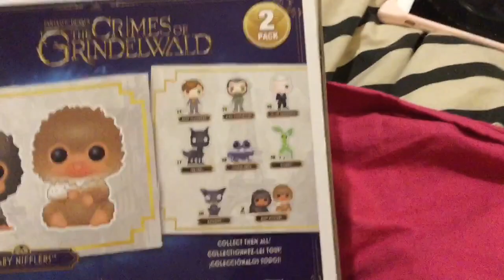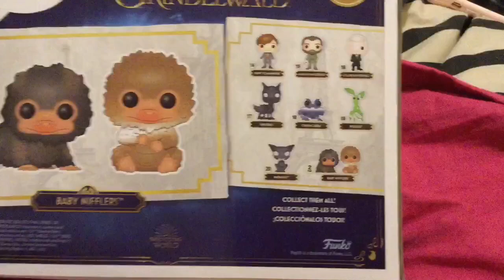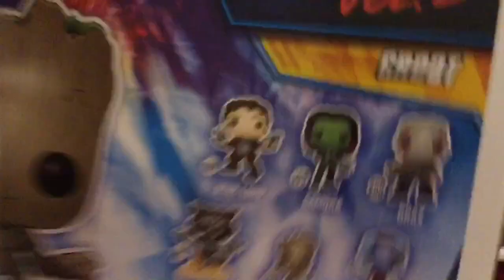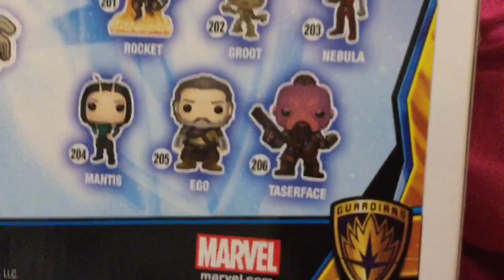Présentation de Pop très spéciale (2 giants et un pack double)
Bonjour à tous je vous présente des Pop spécial que j’ai eut je vous laisse voir par vous même 2 giants et un pack de 2 😉